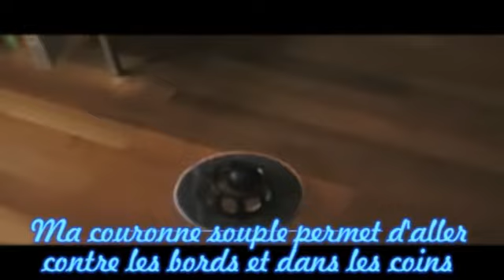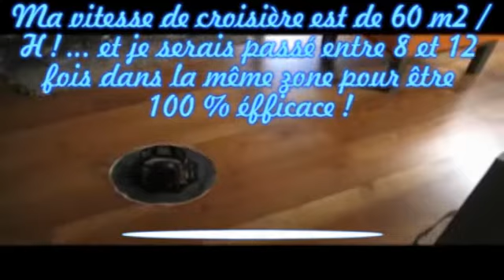Robomop TV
RoboMop Tv ... the end of dust